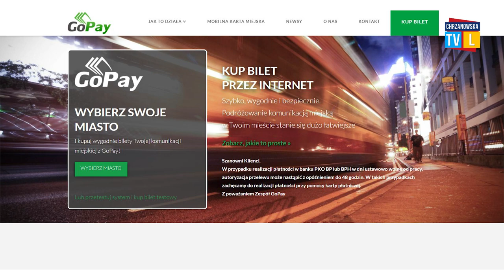Biletu już nie kupisz u kierowcy